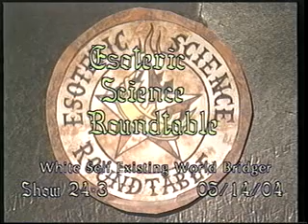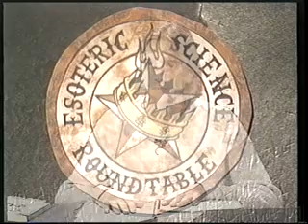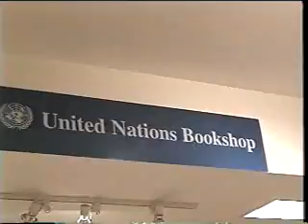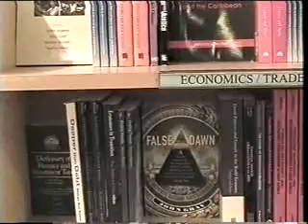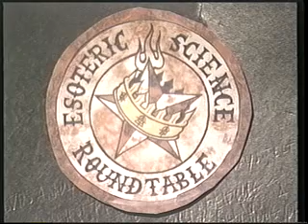ESR - Luci's Trust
This episode of Esoteric Science Rountable includes footage of a N.Y. arcane school conference of may 2004, Kory Kortis' speech, the meditation room of the U.N. and commentary relating to the even and Luci's trust